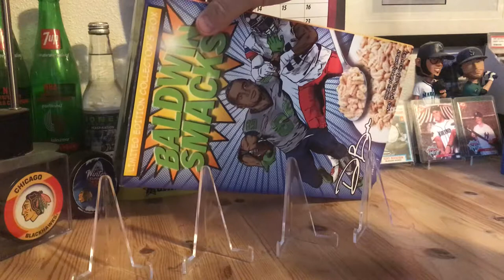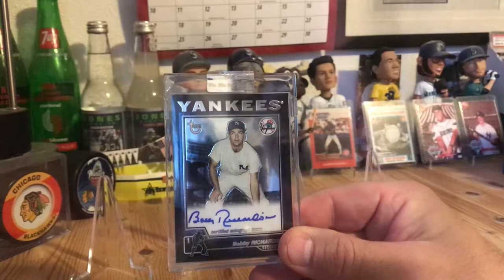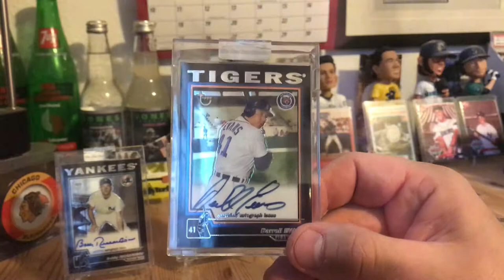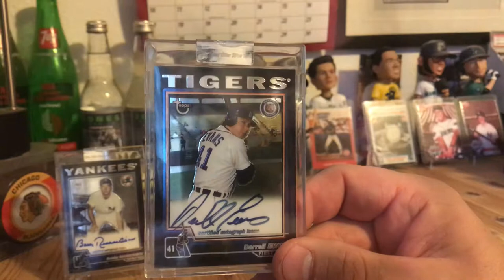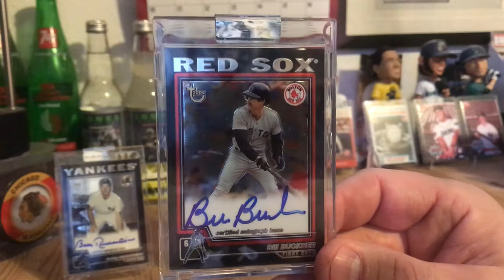New pick ups this week, 4 Autos, a Bobblehead, & a Cereal Box